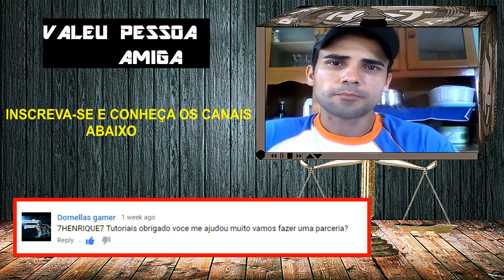700 INSCRITOS VALEU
OLHA AI UM RECADO PARA VCS.
700 INSCRITOS MUITO OBRIGADO.
Como ganhar inscritos.
7henrique7 Tutoriais